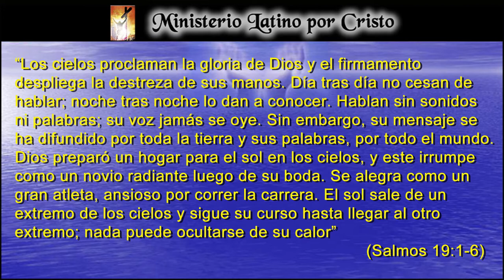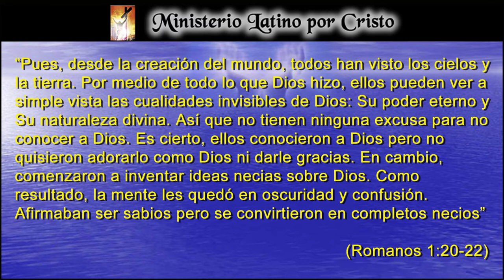"LOS CIELOS PROCLAMAN LA GLORIA DE DIOS"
El Salmo 19, es uno de los más extraordinarios salmos de David, escrito hace 3,000 años, demuestra no solo el profundo pensador, teólogo y poeta que era con la inspiración de Dios, sino también la forma de cómo adoraba al Señor y Su palabra. ¡Los cielos proclaman “La Gloria De Dios”. ¿Como se puede ignorar ese gran testimonio de la creación? Pregúntate: ¿Puede algo tan maravilloso ser el resultado de la casualidad? ¡Dios Te Bendiga!